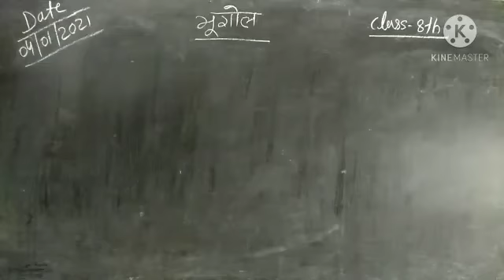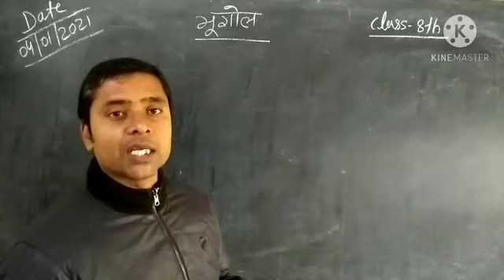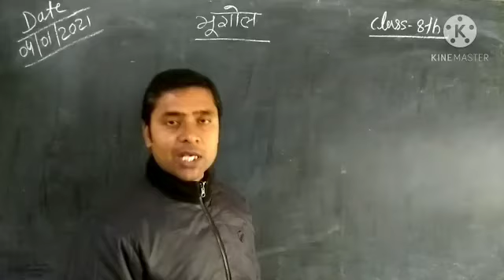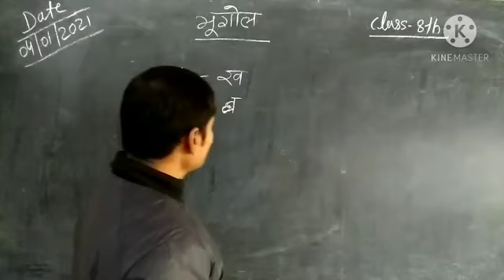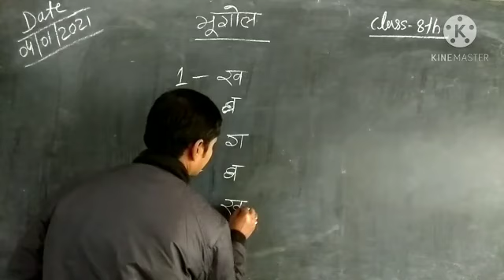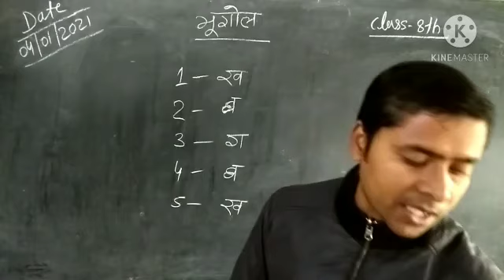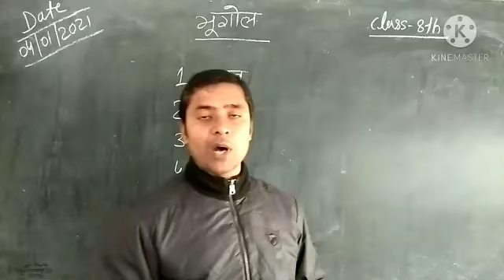Class VIII geography lesson 5